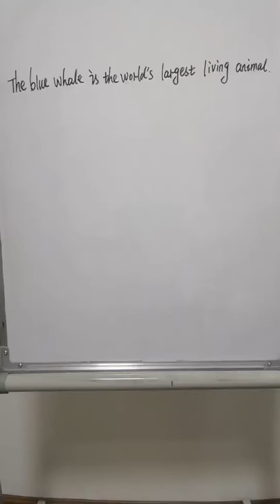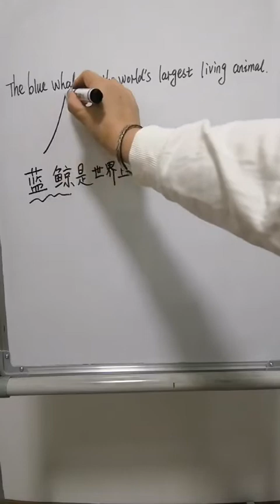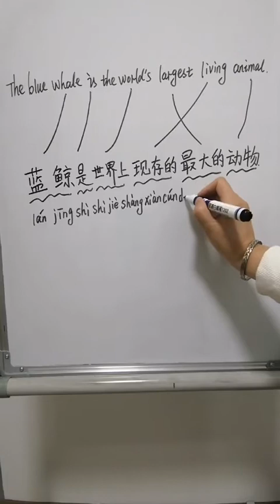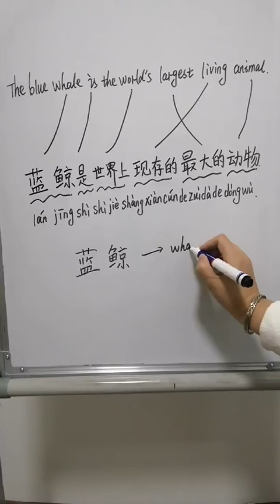Learn Chinese For Beginners【蓝鲸】Whale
大家好，这是一个关于蓝鲸词汇的视频。希望对你有所帮助，谢谢。